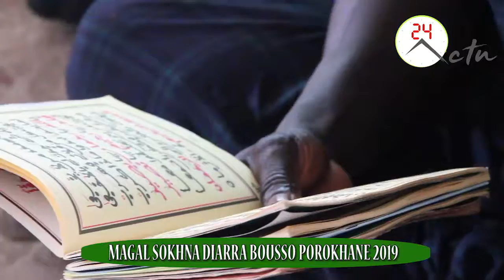porokhane 2019 les reactions des talibes apres les ziyars